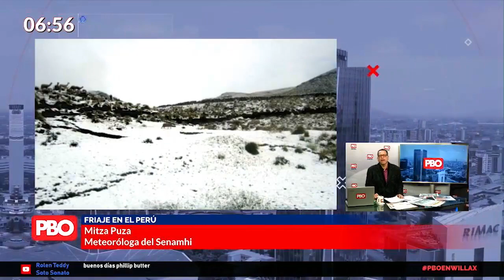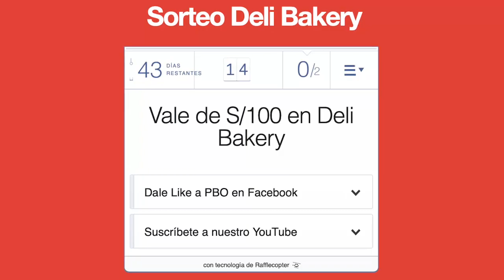Friaje en el Perú | Conoce como afecta a la costa, sierra y selva las temperaturas bajas